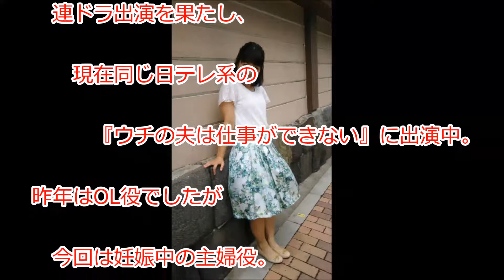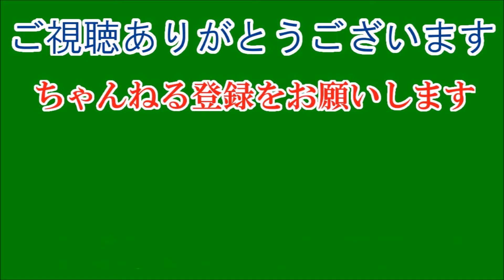美女化するイモトアヤコ。太眉封印で女優業進出のワケ。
人気バラエティー『世界の果てまでイッテQ!』（日テレ系）における“珍獣ハンター”として人気のイモトアヤコ（31）が、トレードマークの極太眉メイクを封印した女優顔で話題を集めている。